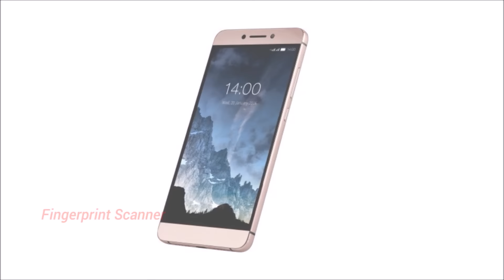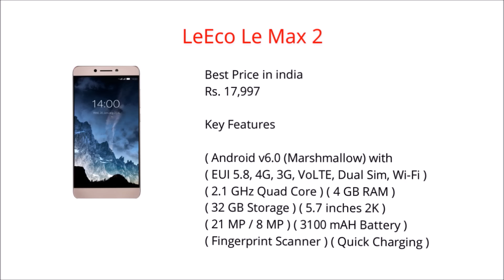LeEco Le Max 2 Mobile with ( 4 GB RAM ) Camera 21 MP / 8 MP )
LeEco Le Max 2 Mobile: DETAILS HERE...

1) LeEco Le Max 2
Best Price
Rs. 17,995

Key Features

Android v6.0 (Marshmallow) with EUI 5.8, 4G, 3G, VoLTE, Dual Sim, Wi-Fi
2.1 GHz Quad Core 4 GB RAM 32 GB Storage 5.7 inches 2K21 MP / 8 MP3100 mAH Battery Fingerprint Scanner Quick Charging.

LeEco Le Max 2 Specifications:

General Specifications
Launch Date 20 Jun, 2016
Price Rs. 17,995
Brand LeTV
Model Le Max 2
Color Silver, Rose Gold, Grey
Form Factor Bar
Category Smartphone / Phablet
Dual Sim
Sim Card Dual Nano Sim
Fingerprint Scanner
Network LTE + LTE
Operating System Android V6.0 (Marshmallow) With EUI 5.8
Metal Body Metal Unibody
Storage
Internal Storage 32 GB
Camera
Flash Dual LED Flash
Rear Camera Features Geo Tagging, Optical Image Stabilization, Slow Motion
Auto Focus
Video Recording 2160p@30fps, 4K

Calling & Messaging
Phone Book Unlimited
Call Records
Photo Call
SMS
MMS
Instant Messaging

Entertainment/Multimedia
Ringtone Polyphonic, MP3 Ringtones
Radio
Headset
Audio Format eAAC+, WAV, MP3
Video Format 3GP, H.263, H.264, MP4
Speaker Dolby Atmos, 3 Microphones, 1 Bottom Speaker

Processor & RAM
Processor 2.1 GHz Quad Core 64-bit

Display
Size 5.7 Inches (Large)
Screen Quad HD IPS Display
Screen Protection Gorilla Glass
Sensors Accelerometer, Proximity Sensor, Ambient Light Sensor, Gyroscope, Gravity Sensor, Magnetometer, Compass, Fingerprint Identity Sensor, Hall Sensor
Resolution 1440 x 2560 Pixels, 2K
Pixel Density 515 ppi
Colours 16M
Keyboard Touch
Other Input Features Multi-Touch

Battery
Quick Charging

Connectivity
GPRS
2G GSM 900/1800 MHz
3G HSDPA 2100 MHz / HSDPA, 21 Mbps; HSUPA, 5.76 Mbps
4G LTE / LTE
VoLTE
WiFi Wi-Fi 802.11 a/b/g/n, Wifi Hotspot
Bluetooth V4.0
GPS A-GPS Support

Infrared
USB Port Type C
Edge
Miracast
USB OTG
USB Type-C

Additional Information
Items in the Box Handset, Adapter, USB Cable, User Manual, Sim Tray Pin, Protective Cover Case, Type-C to 3.5 mm Adapter